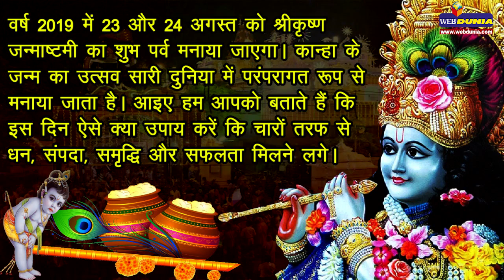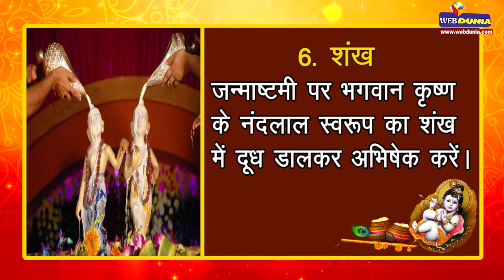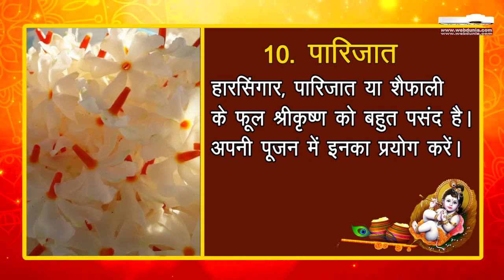जन्माष्टमी 2019 : आजमाएं 10 उपाय, जल्द ही होंगे मालामाल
वर्ष 2019 में 23 और 24 अगस्त को श्रीकृष्ण जन्माष्टमी का शुभ पर्व मनाया जाएगा। आइए हम आपको बताते हैं कि इस दिन ऐसे क्या उपाय करें कि चारों तरफ से धन, संपदा, समृद्धि और सफलता मिलने लगे।